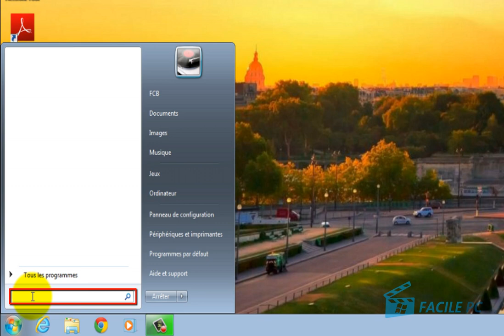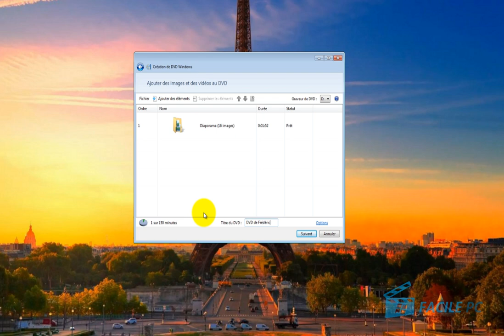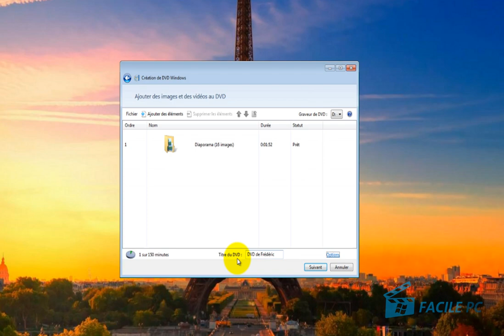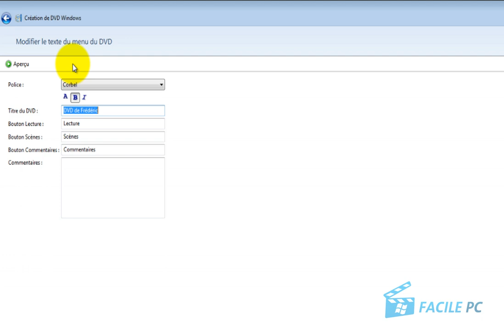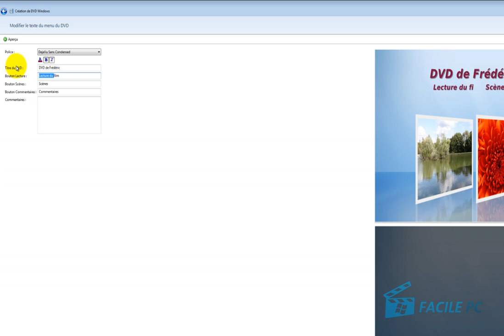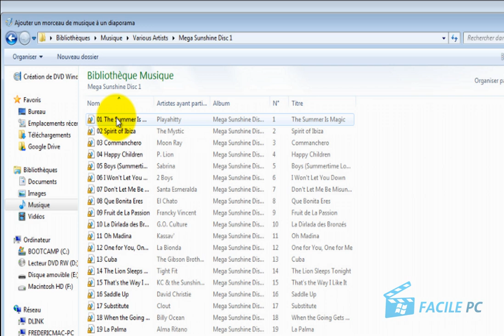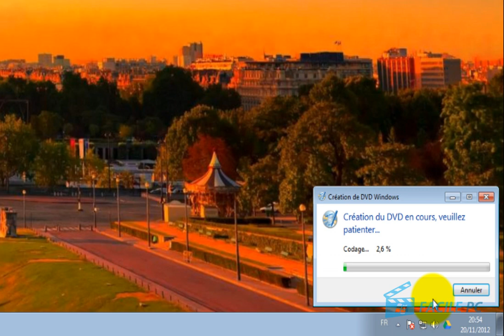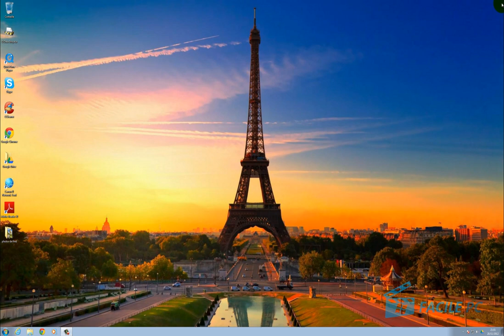Créez un DVD personnalisé avec vos photos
Recevez un ebook gratuit en vous abonnant à notre newsletter hebdomadaire
Ne ratez plus aucune de nos astuces vidéos ! Profitez de plus de tutos et de formations sur notre